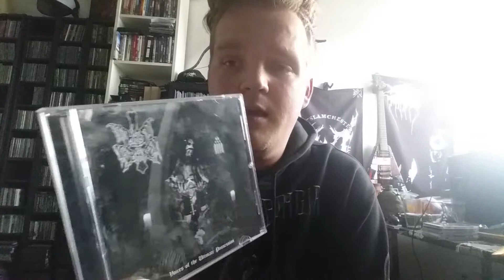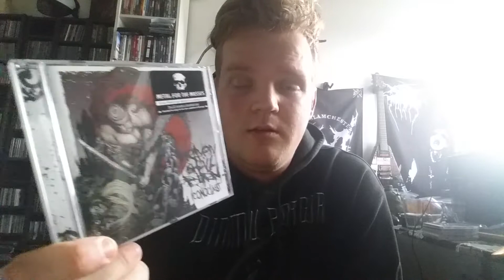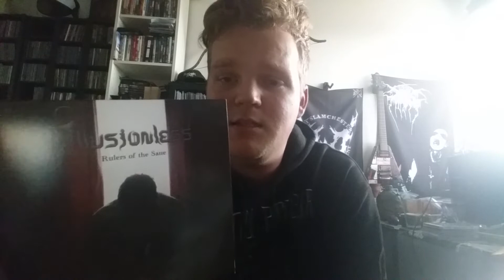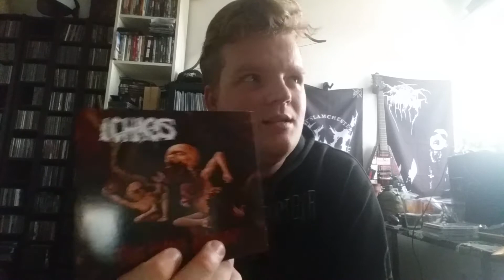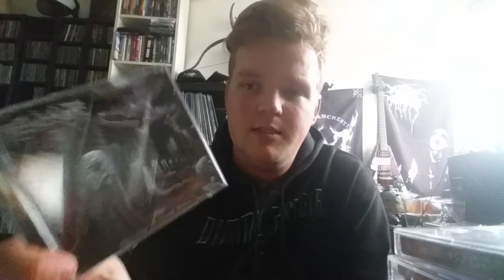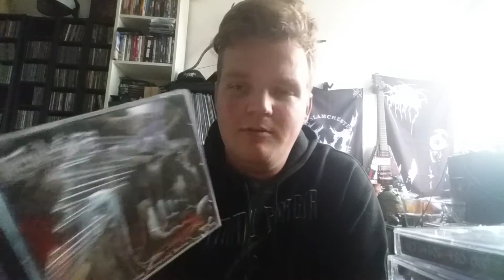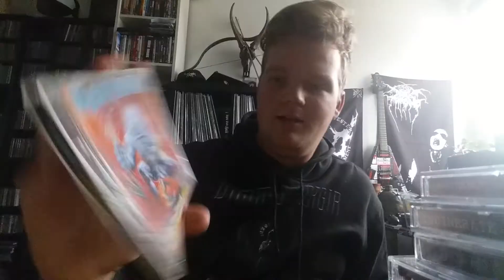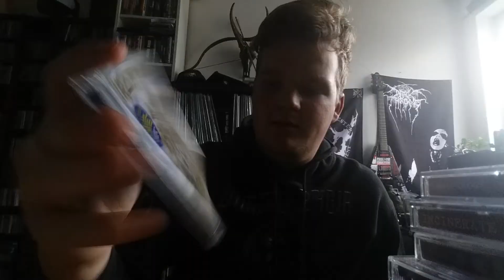CD COLLECTION: PART 7